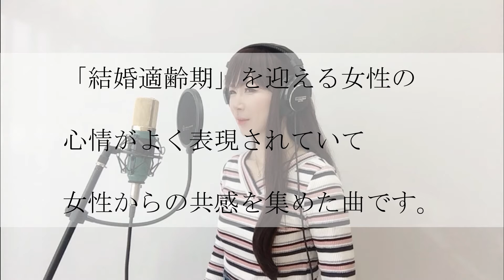ら・ら・ら / 大黒摩季 カバー 【 歌まね】歌ってみた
お越しいただきありがとうございます、月山みんくです！
1995年2月20日発売
テレビ朝日系ドラマ『味いちもんめ』主題歌
大黒摩季さんの歌詞は現実味があって、共感する曲が多いです。
今回はなるべく大黒摩季さんに寄せて歌ってみました！

Cho. psyche

昭和から令和まで大好きな曲をカバーしていますので、